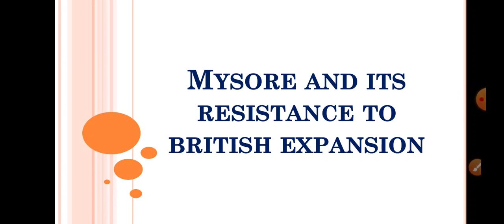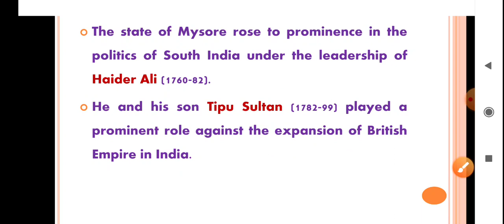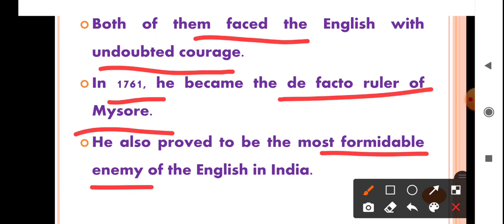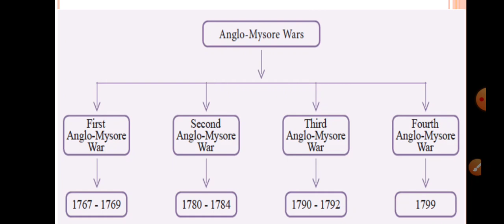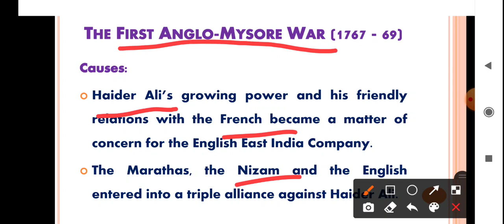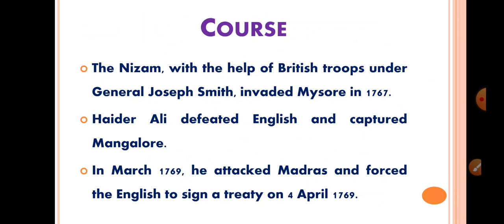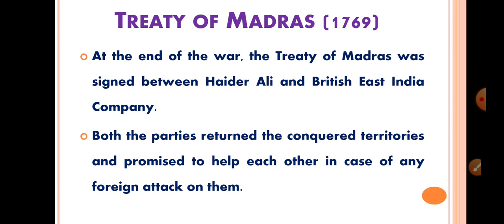முதலாம் ஆங்கிலேய மைசூர் போர் | First Anglo Mysore War | Mysore and Resistance to British Expansion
முதலாம் ஆங்கிலேய மைசூர் போர் | First Anglo Mysore War | Mysore and its Resistance to British Expansion
This video describes about the First Anglo-Mysore War and its Causes and Course and Treaty of Madras.

  1. Social
  2. Computer
  3. Interesting Stories
My Other Video Links:
HISTORY
2. FROM TRADE TO TERRITORY

3. RURAL LIFE AND SOCIETY
- Difference among Farmer, Ryot, Peasant, Planter, Cultivator
- Land Revenue Policy under the British
- Difference: Revolt, Riots, Revolution, Rebellion, Agitation